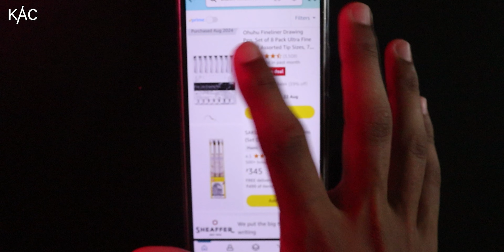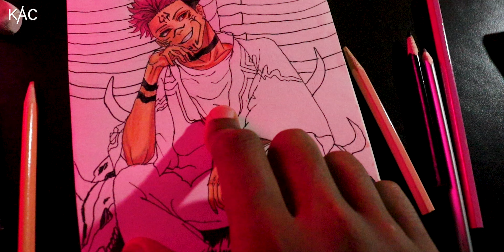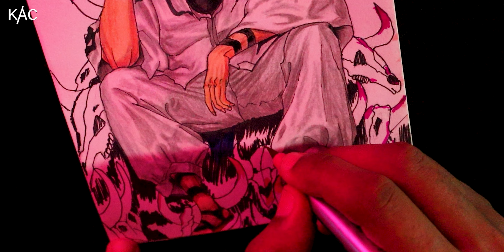Drawing Sukuna from Jujutsu Kaisen | On Public Demand | Kamal Art Claws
In this video, we’ll guide you through how to draw Sukuna from Jujutsu Kaisen,colored pencil,how to draw with colored pencils, sukuna drawing with colour, how to use colored pencils,how to blend color pencil,colored pencil techniques,colored pencil tips,colored pencils,color pencil drawing tutorial.sukuna drawing tutorial,
draw sukuna step by step,anime drawing tutorial,Sukuna Pencil Drawing,Sukuna Sketch

🖌️ Materials I Used:
Colour Pencils 01
Colour Pencils 02
Brush Pens Colour
Colour Pens
Fineliner Pens
Sketchbooks A5
Sketchbooks A4
Tripod Stand
LED Ring Light

If you buy anything from these links, I may get some commision. But remember, you won't be charged even an extra penny. i will be glad if you buy from these links !!

🎶Music ♪┌|∵|┘♪ ►►

Song: Hyri - Nocturnal [Arcade Release]